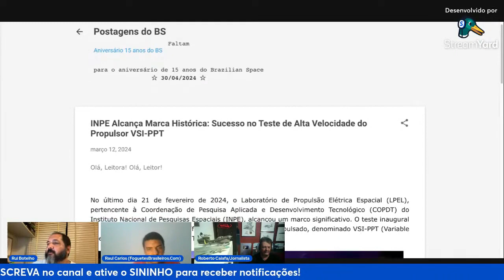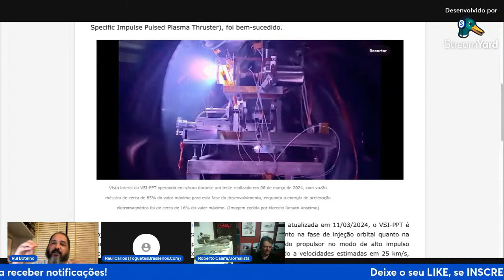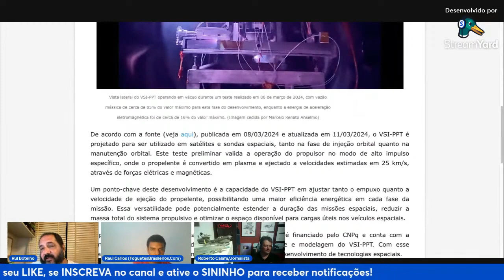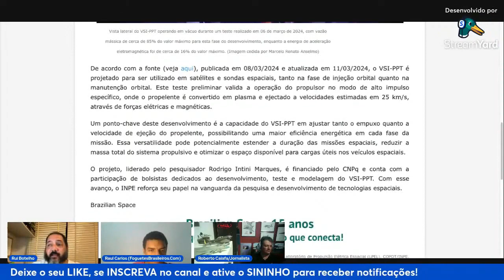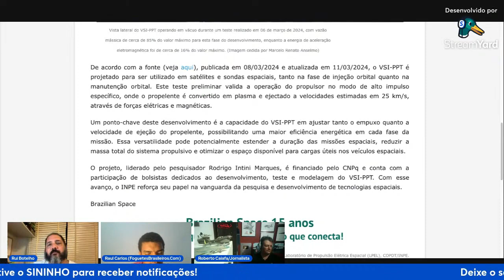O Teste do Motor VSI PPT do Laboratório LPEL do INPE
[BS-CORTES-2024-008]

Durante a realização da coluna 'Espaço Semanal' (edição 107) do dia 15/03, comentamos a notícia publicada dia (08/03) no site do Instituto Nacional de Pesquisas Espaciais (INPE), tendo como destaque o teste do 'Motor de Propulsão e Plasma Pulsado', denominado VSI-PPT (Variable Specific Impulse Pulsed Plasma Thruster), que foi realizado com sucesso no dia 21 de fevereiro de 2024 pelo Laboratório de Propulsão Elétrica Espacial (LPEL), pertencente à Coordenação de Pesquisa Aplicada e Desenvolvimento Tecnológico (COPDT) do INPE, alcançando assim um marco significativo. para as atividades espaciais brasileiras.